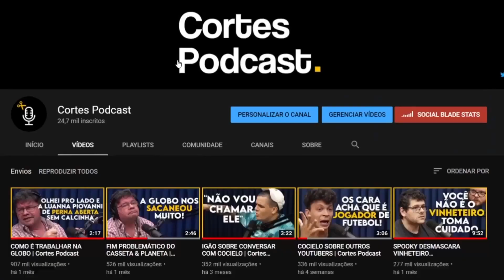MARI NOLASCO SOBRE FIM DO RELACIONAMENTO | Cortes Podcast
Vídeo original:
MARIANA NOLASCO - Venus Podcast #143